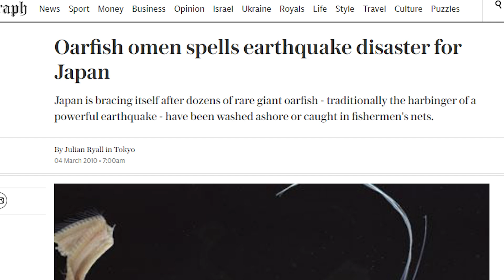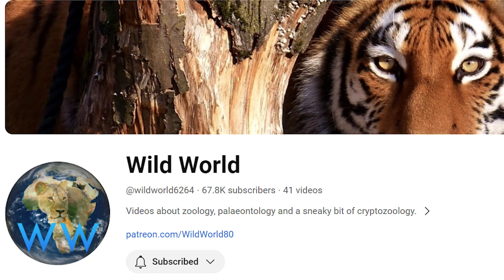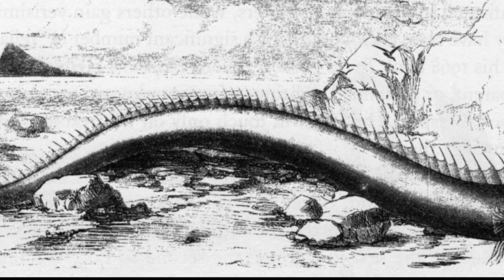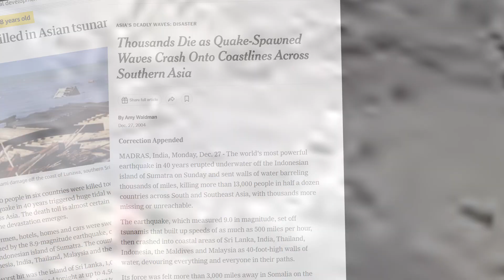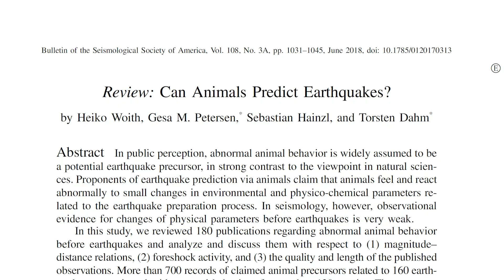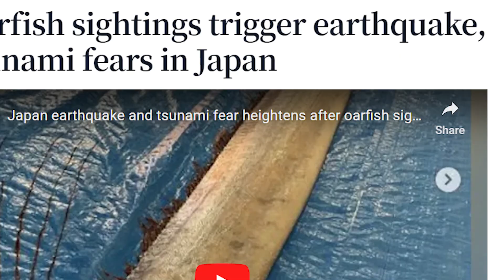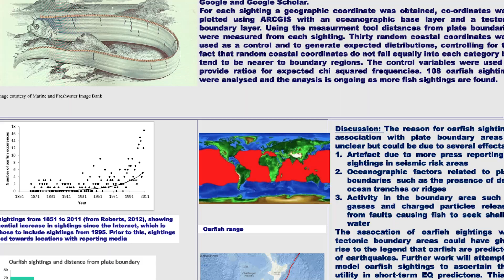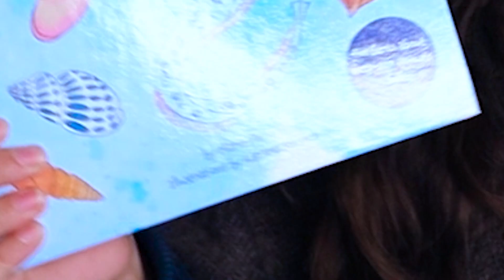Can oarfish detect earthquakes? ft. Wild World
Oarfish are seen by many as omens of natural catastrophes, usually an earthquake or tsunami. That is why they are called by Japanese the "Messengers from the sea god's palace.". But what does the science say abut this?

MUSIC
Unveiled, by Michael Rothery
Just Be Curious, by Jerry Lacey
Explorer, by Anthony Earls
Horn, by DEX 1200
Something Darker, by Spectacles Wallet and Watch
Ominous Light, by Amber Glow
Over the Hedge, by Jerry Lacey
Softy, by Clarence Reed

Oarfish at the Natural History Museum Vienna, by Sandstein